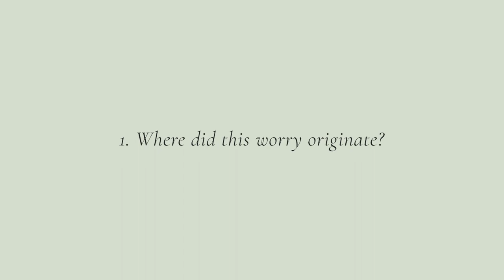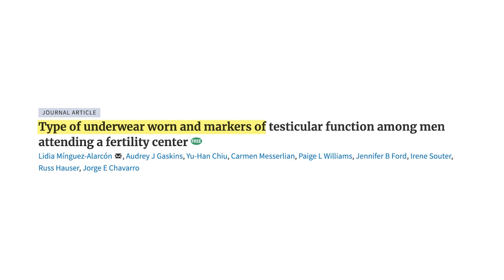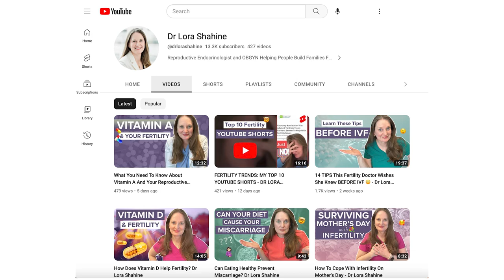Learn How the Underwear you Choose May Impact Your Fertility - Dr Lora Shahine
Join me in this captivating video as we delve into the intriguing debate of Boxers vs. Briefs and their potential influence on male fertility. In this thought-provoking exploration, we'll uncover the scientific studies that shed light on the differences between these two popular underwear choices and their effects on sperm quality.

From the origins of this age-old concern to the latest research findings, we'll navigate through three pivotal studies that provide fascinating insights into the Boxers vs. Briefs dilemma. As we explore this topic, I'll share expert recommendations based on valuable clinical expertise. Whether you're a devoted boxer wearer or a loyal briefs supporter, this video is a must-watch for anyone interested in understanding the potential implications on male fertility.

Chapters
0:00 Intro
0:43 Male factor fertility
1:20 My YouTube Video on male factor fertility
1:46 Boxer vs Briefs video overview
2:05 #1 - Where did this worry originate?
3:01 Three research studies we are going to talk about
3:09 Research study #1
4:25 Research study #2
5:18 Research study #3
7:10 My recommendations
8:43 Outro